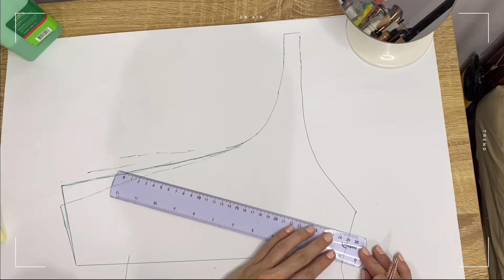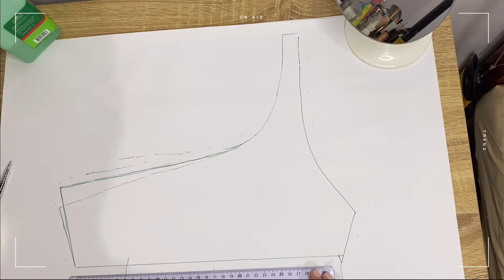SEW WITH VI // bikini top | Viar